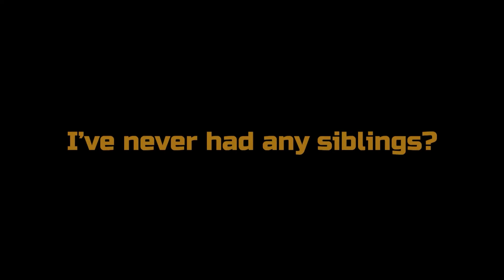Volcanine Family Animation! (Oc) | Animations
This is pretty much my first time doing this hopefully its not trash lol

Wanna see more art from me?? Check out my Instagram BackaVsGaming!!

Programs Used :

IbispaintX
FlipaClip
Procreate
Premiere Pro
After Effects